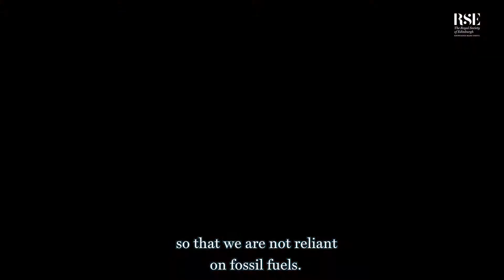Women In Science In Scotland - Lesley Yellowlees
Lesley Yellowlees is a British inorganic chemist conducting research in Spectroelectrochemistry, Electron transfer reactions and Electron paramagnetic resonance (EPR) Spectroscopy. She was also elected as the first female President of the Royal Society of Chemistry between 2012 and 2014.
Here she explains her explain her work and her passions!

Available as part of the Royal Society of Edinburgh's free 'Women In Science In Scotland' exhibition. Open to the public until Autumn 2019!